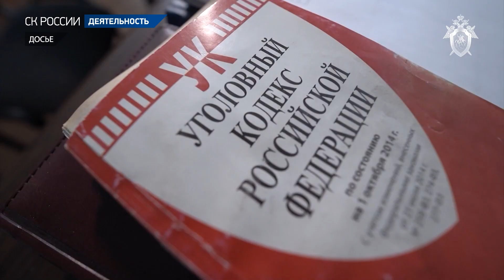Председатель СКР провел совещание о результатах расследования преступлений в сфере нацпроектов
Председатель Следственного комитета Российской Федерации Александр Иванович Бастрыкин провел в режиме видео-конференц-связи оперативное совещание по вопросам  расследования территориальными следственными органами преступлений, связанных с реализацией национальных проектов. В совещании приняли участие первый заместитель и заместители Председателя СК России, руководители подразделений центрального аппарата, региональных следственных органов, ведомственных образовательных учреждений.

В начале совещания А.И. Бастрыкин напомнил присутствующим о событиях на территории аэропорта «Уйташ» (Махачкала) в Республике Дагестан. Глава ведомства поставил задачи перед всеми сотрудниками СК России по профилактике и недопущению впредь подобных инцидентов.

Переходя к основному вопросу совещания, глава СК России отметил, что разработанные государственные программы призваны вывести приоритетные отрасли на кардинально новый уровень и предполагают четкие конечные результаты. Проекты имеют общенациональную значимость, и на их исполнение выделяются значительные бюджетные средства. Так, на освоение национальных проектов в федеральном бюджете  в 2023–2024 годах заложено по три триллиона рублей ежегодно, более половины этих объемов приходится на социальный блок.

Отмечено, что правоохранительным структурам необходимо надежно гарантировать сохранность и целевое распределение бюджетных ассигнований, решительное пресечение преступных посягательств на выделяемые средства, а также изобличение и привлечение к ответственности виновных и возмещение причиненного их действиями ущерба. Риски должностных злоупотреблений в этой сфере по-прежнему высоки, и допускаемые хищения бюджетных активов неизменно препятствуют выполнению важных государственных задач.

А.И. Бастрыкин озвучил, что в этом году территориальными следственными органами Следственного комитета возбуждено 773 уголовных дела данной категории. Это на треть больше, чем в аналогичном периоде прошлого года. Наибольшее их количество связано с реализацией демографических и жилищных проектов.

На совещании заслушаны руководители следственных управлений по субъектам Российской Федерации, где имеются недоработки.

О работе следственных органов по расследованию преступлений, связанных с реализацией национальных проектов, доложил руководитель СУ СК России по Тверской области Кизимов А.А.  Председатель СК России подчеркнул, что в этом субъекте отсутствуют результаты по противодействию анализируемой категории преступлений. За 9 месяцев текущего года в регионе не выявлено ни одного криминального проявления, включая должностные преступления коррупционной направленности, процессуальные проверки не проводились, уголовные дела не возбуждались и в суд не направлялись.

По результатам доклада руководителя СУ СК России по Сахалинской области Базарова Б.Б. глава ведомства отметил, что активность работы управления по профилактике хищения бюджетных средств постоянно снижается. Так, в 2021 году было возбуждено и направлено в суд 2 уголовных дела по фактам мошенничества в указанной сфере, в 2022 году – возбуждено только 1 уголовное дело, которое впоследствии было прекращено, за 9 месяцев текущего года не проведено ни одной проверки о нарушениях при исполнении нацпроектов, и уголовных дел не возбуждалось.

Также с докладами о работе следственных органов по расследованию преступлений, связанных с реализацией национальных проектов, выступили руководитель СУ СК России по Псковской области Крупеня П.Н. и руководитель СУ СК России по Республике Татарстан Липский В.А.  Председатель СК России поручил устранить имеющиеся недостатки в работе управлений и наращивать количество оконченных производством уголовных дел в указанной сфере.

В рамках совещания А.И. Бастрыкин поручил провести ряд служебных проверок.

По итогам совещания глава СК России подчеркнул: «Наша главная задача - борьба с коррупцией и воровством чиновников».

А.И. Бастрыкин поручил подчиненным в целях дальнейшего повышения эффективности работы на данном участке проанализировать практику противодействия преступным посягательствам в бюджетной сфере, тесно взаимодействовать с органами дознания для выявления и пресечения преступлений, а также внедрять новейшие наработки по борьбе с отмыванием преступных доходов.